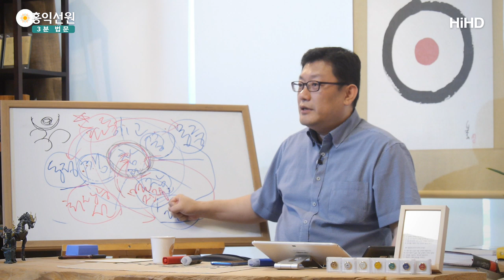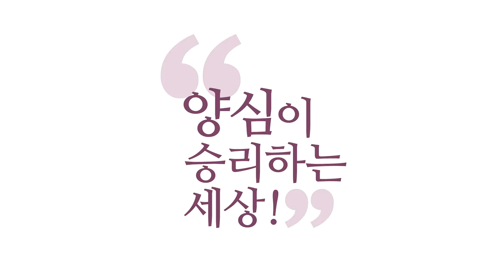[3분 법문] 동정일여, 몽중일여, 숙면일여의 참 뜻 _홍익선원.윤홍식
(190616 일요대담) 동정일여(動靜一如) 좋아요, 몰입 잘 되는 건 좋습니다.
제가 몰입 책 낸 사람이에요.
몰입 잘하는 건 좋아요.
이건 몰입 잘 된다는 그냥 징표일 뿐이에요.
몰입 잘 되면 좋아요.

여러분 당구 좋아하시는 분들은 동정일여로 당구 치고 나면
집에 가서 누웠을 때, 눈 감으면 당구(대) 그게 그대로
선명하답니다. 저는 몰라요.

깊은 잠 속에서도 이 당구와 헤어지지 않은 느낌이 들어요.
깨서 바로 당구 하러 가요. 이분이 아주 참 수행자죠.
몰입의 달인입니다. 이 정도로 화두 하라는 거예요.

자, 그래서 "화두를 몽중일여(夢中一如), 동정일여(動靜一如)
숙면일여(熟眠一如)하라!"는 건 무슨 말이냐?
이 말에 속지 마세요. 간단해요.

열심히 하라는 거예요. "자나 깨나 하라!"
여러분 "공부를 자나 깨나 공부해야지!"
그러면 여러분 고민하십니까?
아, 잠 속에서도 공부가 있어야 하고,
꿈속에서도 있어야 하며, 이렇게 생각하십니까?
아니면 열심히 하라는 소리로 아십니까?
원래 열심히 하라고 나온 말이었어요.

"자나 깨나 하라!" 이 말이 힌두교 철학과 합쳐지면서,
"깰 때도, 꿈꿀 때도, 잘 때도 참나는 여여(如如) 하니라!"
이제 이 이론이 합쳐지면서
근데 "참나가 여여하니라!" 하면 될 쉬울 얘기를
"화두가 여여해야 된다!"고 하니까 일이 어려워져요.

참나는 깊은 잠 속에도 존재하지만,
화두는 존재할 수 없습니다.
왜? 화두는 말이거든요.
말은 깊은 무의식에서 존재할 수 없습니다.

자, 이렇게 돌죠. 벌써 뭐가 좀 꼬이죠?
그러다가 굳어져 버린 거예요.
그러니까 이게 오히려 사람들 공부하는 데 방해가 되고 있다고요.

그래서 여러분은 그냥 "몰라!"만 하시면 됩니다.
"몰라!"해서 그 대신에 이렇게 하세요.
이건 몰입 잘하라는 얘기니까, 이렇게 하세요.
참나를 바로 만나세요! 그리고 여러분, 몰입하세요!

참나랑 깨어 있는 동안도 지내보시고,
깊은 잠에서도 참나랑 지내보시고, 지내보세요.
이거는 이제 쉽습니다.
왜? 참나를 이미 수중에 얻은 뒤에
내가 몰입을 더 해 보는 거니까 이건 이미 여유롭죠.

견성한 뒤에 보림(保任)을 이렇게 하는 거예요, 원래.
견성은 빨리하고요, 이건 보림 공부예요.
참나랑 같이 오래 지내면서 참나랑 친해지는 과정이 돼야지,
죽을 때까지 참나도 모르고 이거만 하고 있으면,
몰입만 하고 있으면 참 제일 안타까운 상태입니다.

그럼 돌아가실 때 어떻겠어요?
"다음 생에는 꼭 견성해야지!"하고.
아니 자기가 참나, 자기 진짜 자기를 만나는데
왜 한생을 걸었는데 못 만나죠?
좀 말이 안 되죠? 말이 안 되는 소리입니다.

내가 나를 왜 못 만나요? 지금도 만나고 계세요.
지금도 만나고 계세요. 무의식적으로 만나고 계세요.
제가 늘 드리는 말씀,
내가 존재한다는 거 모르는 사람 있어요?
그럼 존재한다는 걸 알고 있거든요.
존재한다는 걸 알고 있습니다.

그럼 내가 존재한다는 그 느낌을 알고 있다고요.
그러니까 여러분 가장 쉬운 게 "몰라!"해 버리면서,
"몰라!"해 버리면서 내가 존재한다는 느낌에만
만족하시면 돼요, "존만(存滿)!"
외우기 쉽게 "존만(存滿)", 존재로만 만족하시라.

"내가 존재하지!"
이 몸까지만 존재라고 생각하지 마시고,
보이고 들리는 모든 거를 그냥 한 덩어리로 딱 그냥
"내가 존재한다!"하는 데다가 딱 붙여버리고.
"몰라!"해버리고 따지지는 마시고.
"몰라!"해버리고 내가 존재한다는 것만 딱 느낌만 잡고 계시면,
무조건 여러분 참나로 인도됩니다.